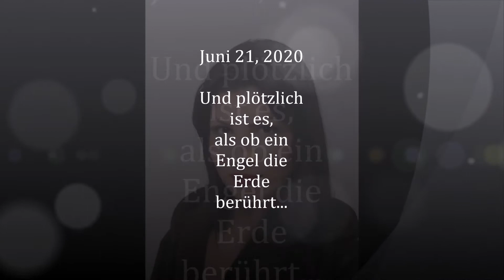Fashion of Aphrodite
... wie wenn ein Engel die Erde berührt